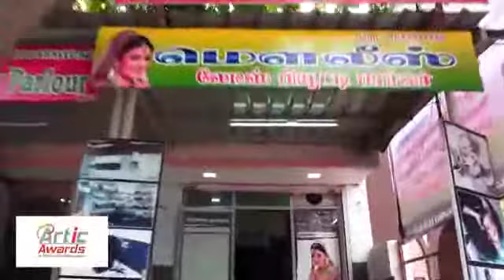MOULISH PARLOR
ARTIC AWARDS